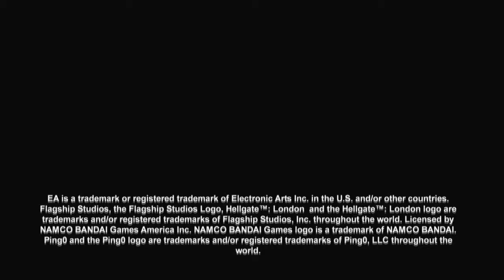Hellgate: London E3 2007 Trailer